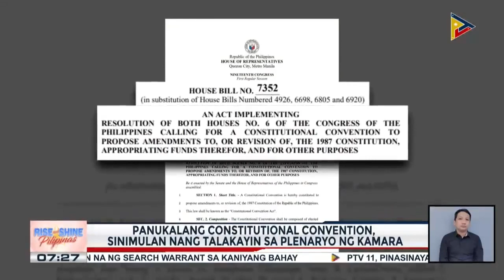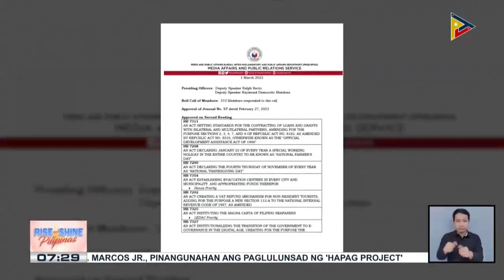Panukalang Con-con, sinimulan nang talakayin sa plenaryo ng Kamara